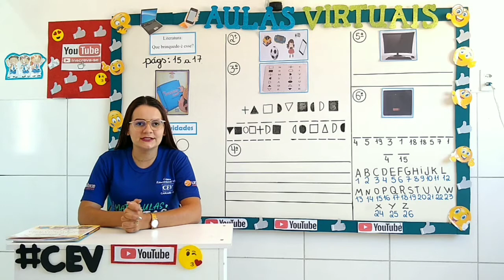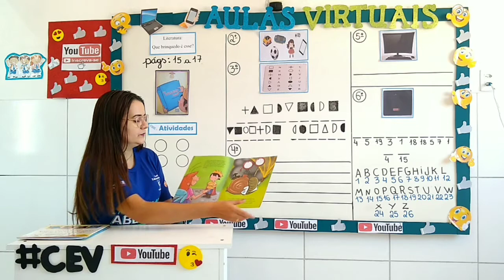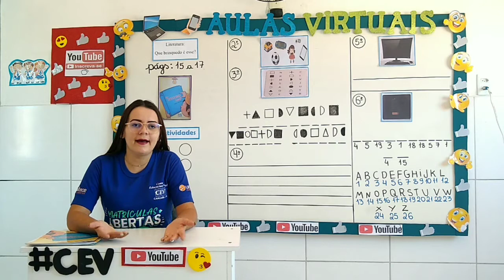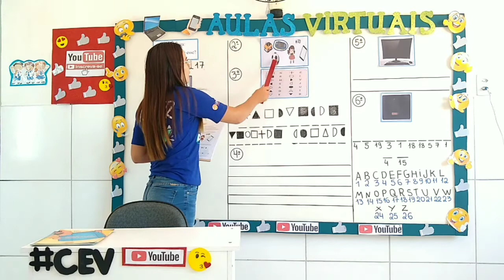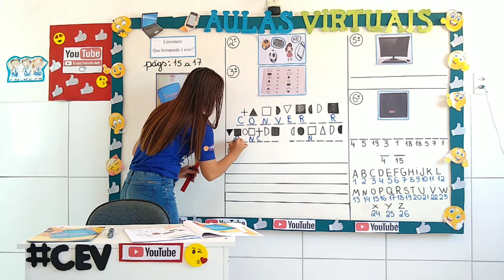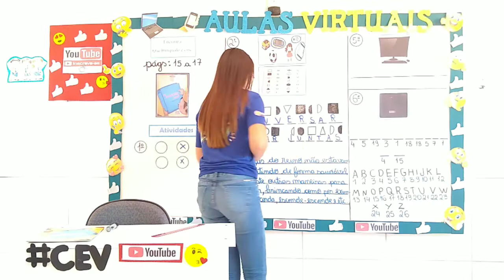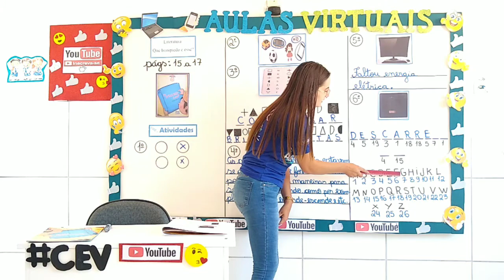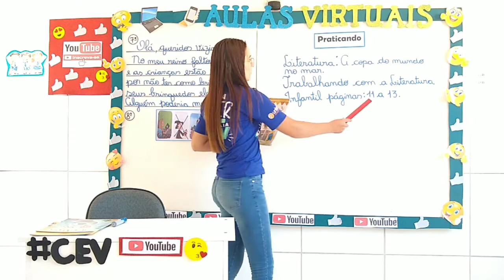3°Ano Ensino Fundamental (Novos Aprendizados) Aula 1 Data 21/09/2020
Aula de Literatura